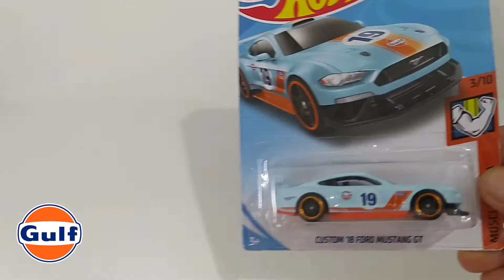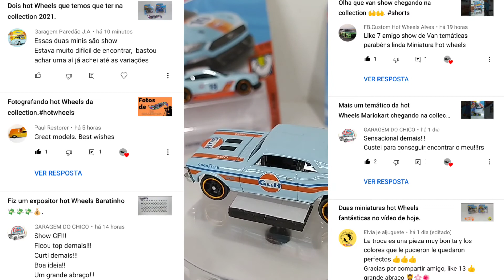Porsche 356 e Mustang GT hot Wheels da Gulf.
Fala gente, sejam bem vindos a mais um vídeo no canal.
nesse vídeo vou mostrar Duas mines da Gulf.